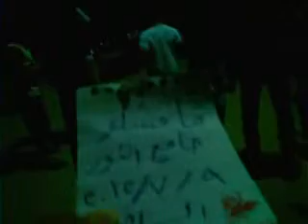شام الحسكة قامشلو الرجل البخاخ ردا على مجازر النظام 9 7 2012 ج3